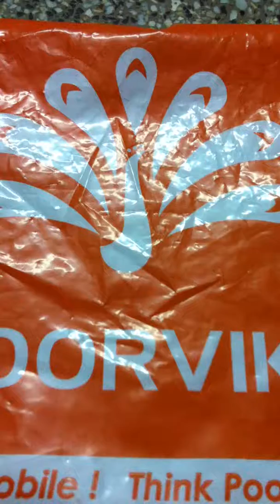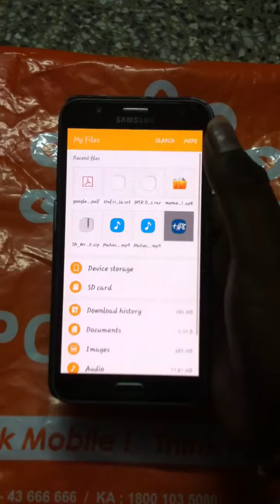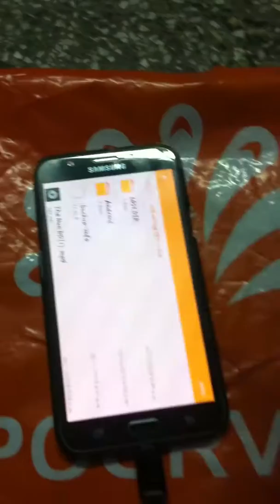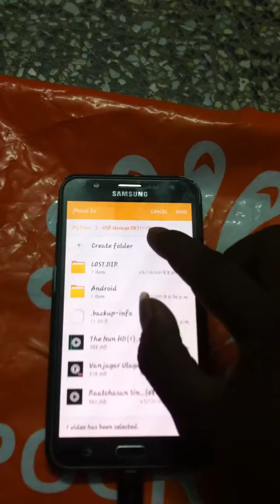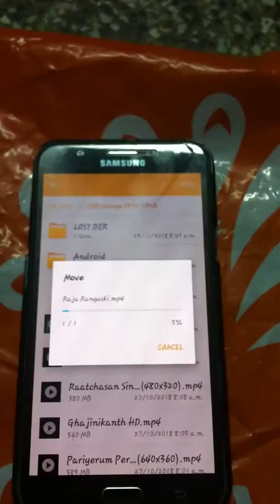HOW to transfer your DATA form smartphone to Pendrive